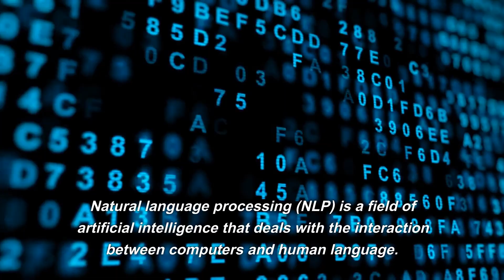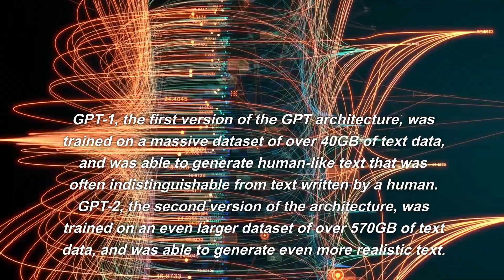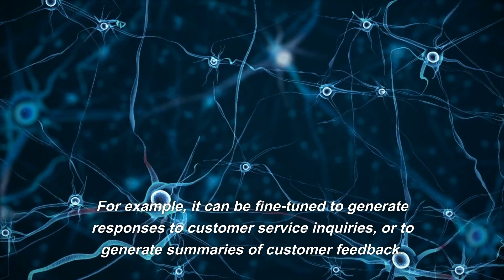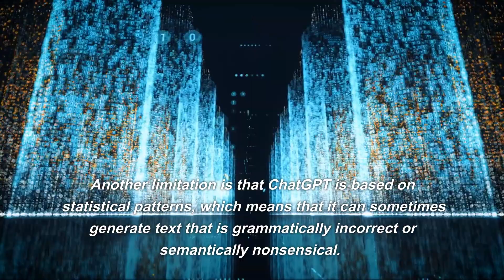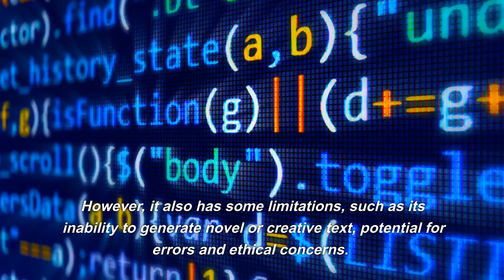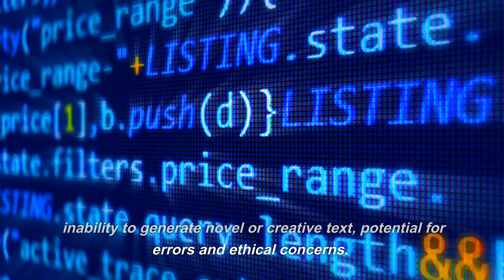The Role of ChatGPT in Natural Language Processing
We will explore the role of ChatGPT in natural language processing (NLP). ChatGPT is a large-scale, deep learning-based language model that uses a transformer architecture to generate human-like text.

One of the key strengths of ChatGPT is its ability to generate text that is coherent, contextually appropriate, and grammatically correct. This makes it a powerful tool for a wide range of NLP tasks, including language translation, text summarization, and dialogue systems.

ChatGPT can also be fine-tuned on specific tasks or domains, such as technical writing or customer service, to further improve its performance. Additionally, it can also be used to generate new text in a specific style or with a specific tone, making it useful for creative applications such as writing fiction or poetry.

However, like other deep learning-based NLP models, ChatGPT also has limitations. It can struggle with tasks that require common-sense reasoning or understanding idiomatic expressions, and its text generation can sometimes be biased or contain offensive content.

Despite these limitations, ChatGPT's ability to generate human-like text is a significant step forward in the field of NLP and has the potential to transform a wide range of industries. This video will provide a detailed overview of ChatGPT's architecture and capabilities, as well as a discussion of its current and potential future applications.